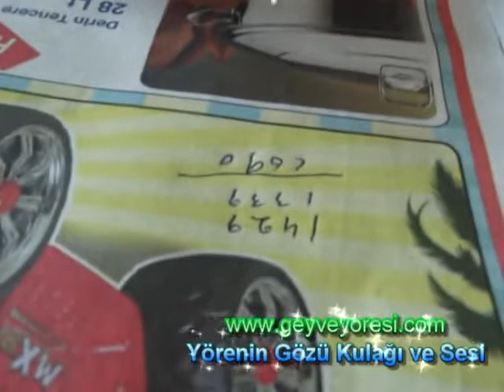Eski Yaş Böyle Hesaplanır Rumi Miladi takvime Göre Geyve Eşme Köyü Hüseyin Balta Sevren Karacaova